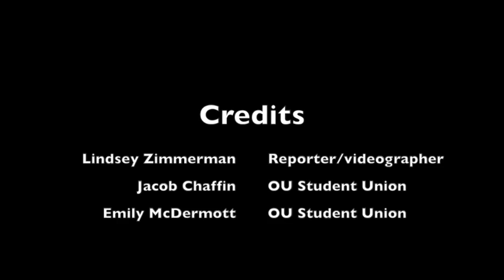Students Protest Guaranteed Tuition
The Ohio University Student Union organized a protest on College Green to voice their opposition to guaranteed tuition.